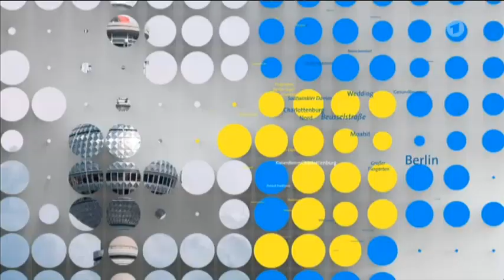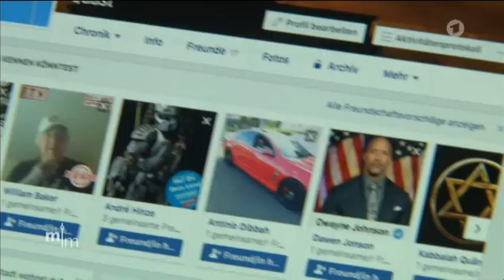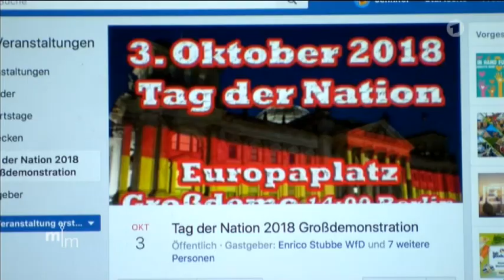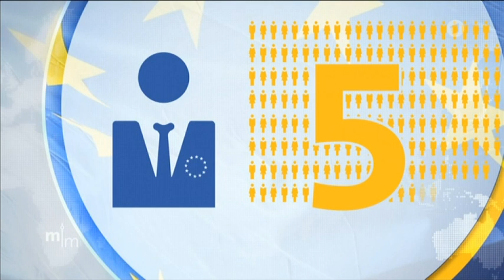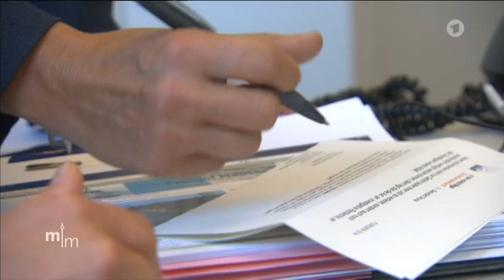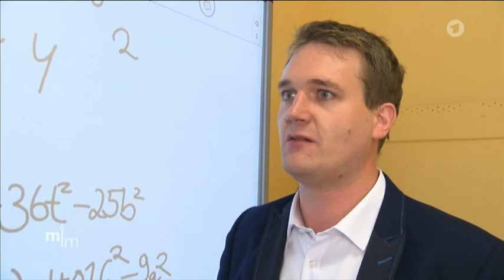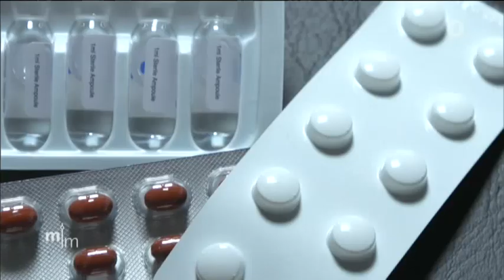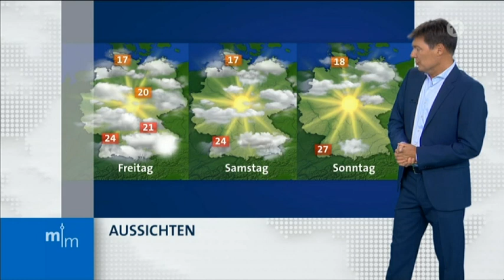Verfassungsschutzpräsident Hans-Georg Maaßen und die Hetzjagd Chemnitz 12.09.2018 ARD-Mittagsmagazin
EU-Parlament: Jean-Claude Juncker zieht Bilanz
Film im Film: Drei-Groschen-Oper im Kino
Nach Unfall: Kristina Vogel im Interview

(ab 4 : 14), (ab 2 : 58) und zufolge gibt es schon Beweise für die Echtheit des "Hase-Videos". Oliver Welke, Christian Ehring, Jan Böhmermann und andere Satiriker machen sich schon lustig über die dreisten Lügen von so bestimmten Leuten wie Maaßen und anderen. Ich bin übrigens (noch) AFD-Wähler

Dass Maaßen die Echtheit des Hase-Videos anzweifelte, ist so erst mal nicht als Verfassungsschutzskandal erkennbar; schließlich könnte jedes Video ein Fake sein. Dies weiß aber jeder einigermaßen normal und klar denkende Mensch; sodass es grundsätzlich nicht in Ordnung ist, die Echtheit aus diesem Grund anzuzweifeln.

Maaßen begründet seine Zweifel allerdings damit, dass im Video im Gegensatz zum Videotitel keine Hetzjagd im Video zu sehen wäre. Dies ist allerdings nur seine persönliche Einschätzung beziehungsweise Meinung, denn ab welcher Strecke ist eine Jagd eine Hetzjagd? Maaßen stellt also den Titel des Videos als Lüge hin.

Auch begründete Maaßen seine Zweifel an der Echtheit damit, dass dieser linken Gruppierung "Antifa Zeckenbiss" grundsätzlich nicht vertraut werden kann, weil es eine linke Gruppierung ist. Wäre es eine rechte Gruppierung gewesen, wäre dies dann auch ein Grund für ’s Anzweifeln der Authentizität dieses Videos?

Und was ist mit den diesbezüglichen inzwischen zahlreich eingegangenen Anzeigen bei der Polizei und den anderen Videos, wo meines Erachtens schon so was wie eine Hetzjagd zu erkennen ist?